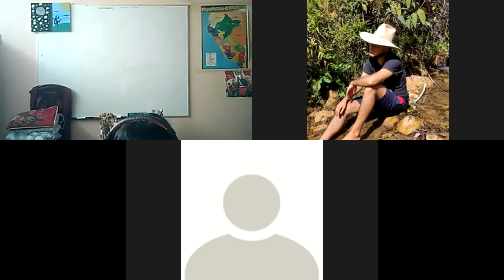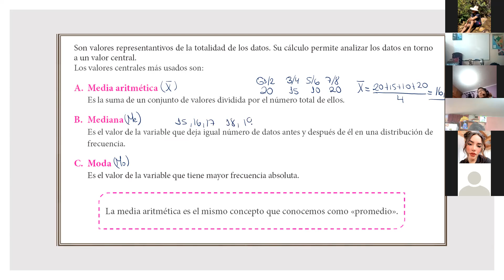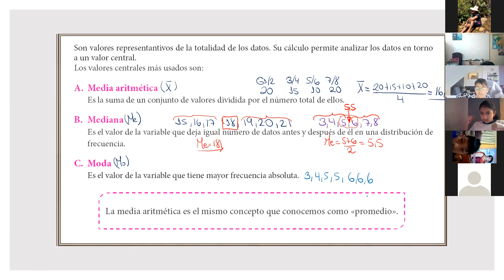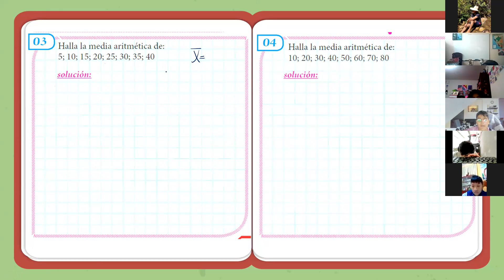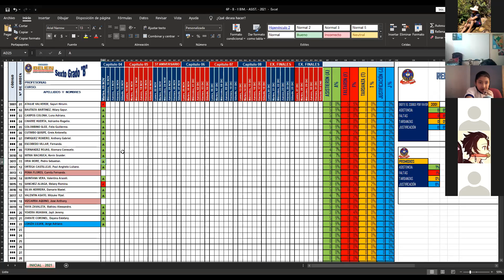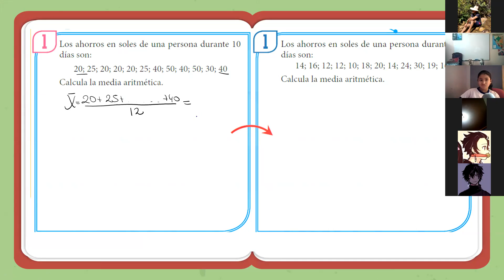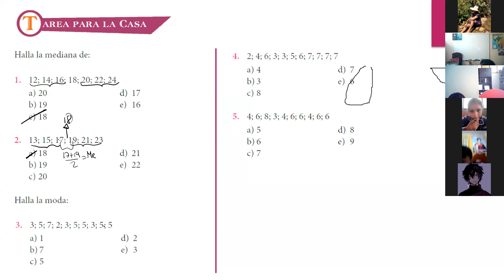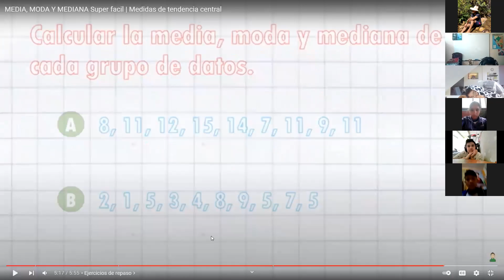Medidas de tendencia central(Datos no agrupados) 6ºPrim(B) Parte I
Media,Mediana y Moda Colegio belen lima norte